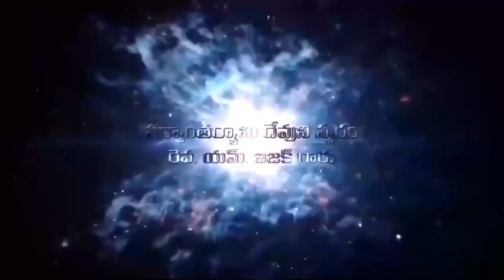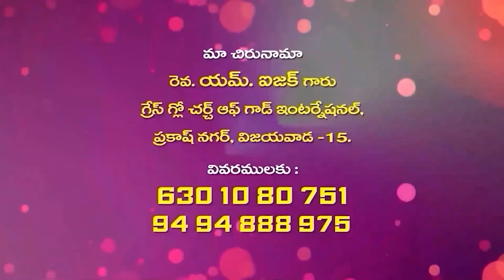13 01 2024 Isaac garu అంశం : పరిశుధ్ధాత్మ కార్యములు - 18